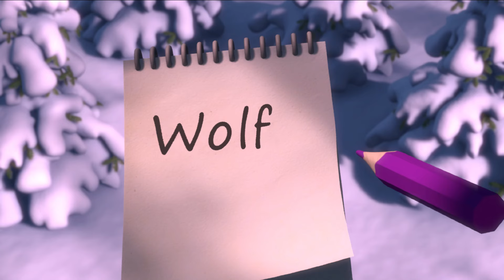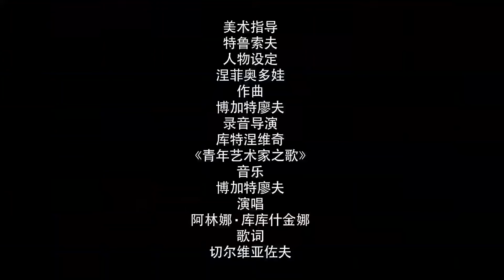玛莎和熊 💥👱‍♀️ 开派对吧 👱‍♀️💥 合辑 🐻👱‍♀️ Masha and the Bear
💥👱‍♀️ 开派对吧 👱‍♀️💥
00:04 闪耀吧圣诞 🎄 (3 集)
07:18 孤独的圣诞节 😂 (21 集)
13:34 冰上的节日 ❄️ (10 集)
19:54 ‍完美的画作 🎨 (27 集)
26:08 奇怪的脚印 🐾 (4 集)